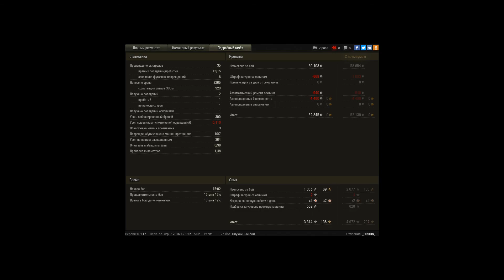эпичный деф от арты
с 6-ой минуты враги начали захватывать базу и остался 1 на арте против 4ых